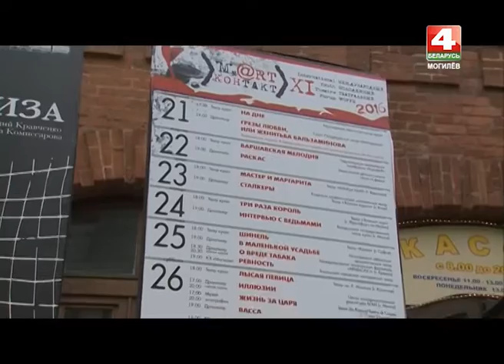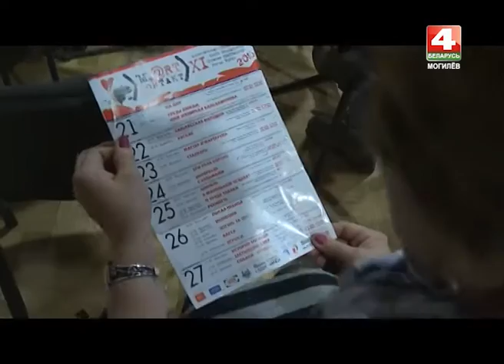Специальный репортаж. М@рт-Контакт 1